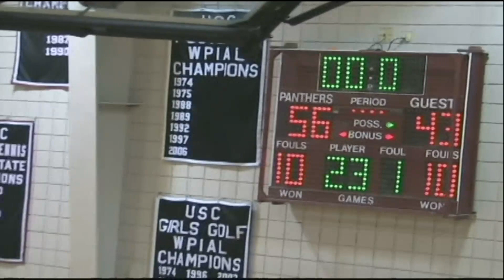2-1-08 Boys Basketball vs. Mt. Lebanon